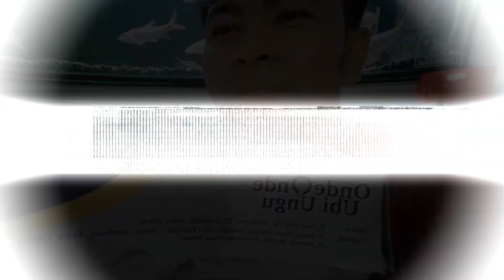NGEMIL ONDE ONDE UBI UNGU WOW